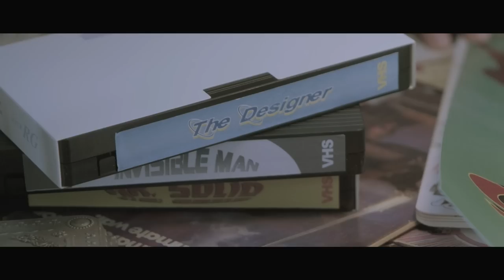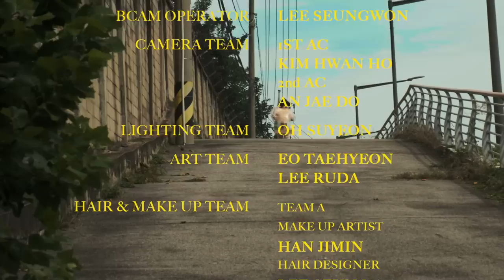Munan - Freak Like Me (Official Music Video)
Watch me and my friends try to be cool.

Credits:
Co-Produced by Munan & Sterling Silver
Drums, Bass, Guitars, Keys, Vocals by Munan
Mixing by Munan
Mastering by Namwoo Kwon

Cast:
Munan Lee
Snow Jung @nova0soul
Ujoo Kim @kirnujoo
Hakyung Ryoo @sophia11.18

Director: Changyu Park @textmeafter
Art Director: Jena Lee @e_zzena
Creative Director: Snow Jung @nova0soul
Project Manager: Jenny Choi @jennychoisees
Producer: Sangjin Han @dduckjin
DP: Hyun Kim @hyun_dify
GAFFER: Yuncheol Eo @cinema_paradis0
Poster Designer: Dahee Jung @_da_she
Stylist: Jenny Choi
B Cam Operator: Seungwon Lee @alive_sw
Camera Team: 1st AC Hwan Ho Kim @hi_ho9
2nd AC Jae Do An @jaedo_a
Lighting Team: Suyeon Oh
Art Team: Taehyeon Eo @abyss_tae Ruda Lee
Hair&Make up Team: Team A Make-up Artist Jimin Han @hjjimin_mup
Hair Designer: Seung A Lee @ssseung_a
Team B HMU Artist: Youngseop Kim @kys7938hm
HMU Assistant: Yujeong Seo @moooodssome
Production Assistant: Jun Hwang @savendsave

Editor: Changyu Park
2D Graphics: Jena Lee
Behind the Scene: Seungwon Lee
Executive Producer: Snow Jung

Production Team: @17oz_official
Production by: RAW FIGURES @rawfigures_official

Lyrics:
Clueless as long as I've been
Was it better not to know at all
How do you feel about me
Won't make a move until I'm sure

Take me anywhere at all
Call me anything you want
I'm here until you know for sure

So I'll be fine just passing through
The summer night when I'll tell you
That I've been dreaming of the day you'd choose
A freak like me

I want a kiss goodnight
goodnight
Don't wanna say goodbye
goodbye

Pull me into your arms
Love me however you like
Hold me until I know for sure

I'll be waiting in my room
I know you'll come and save me soon
Cos I've been dreaming of the day you’d choose

Official YouTube channel of Munan